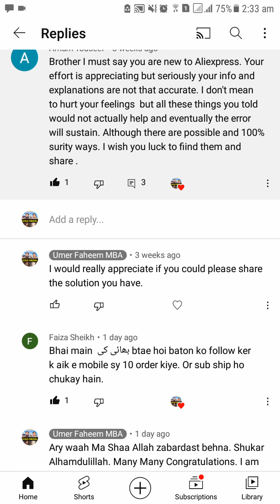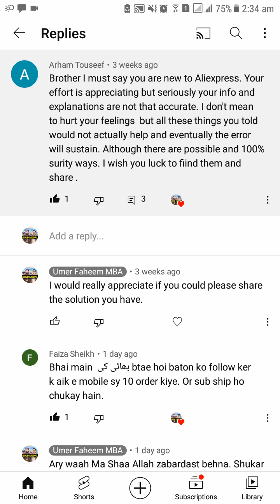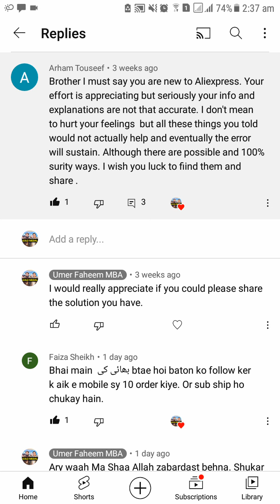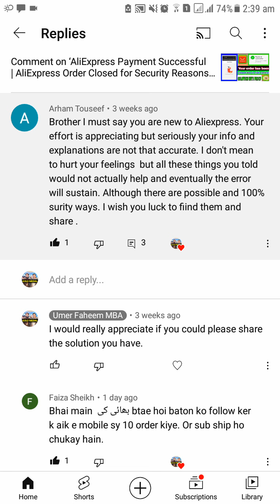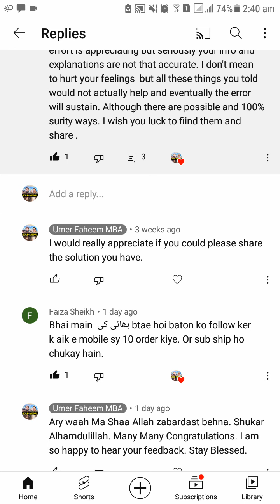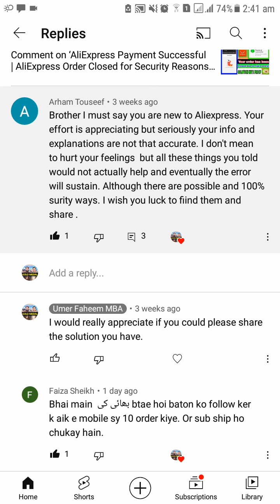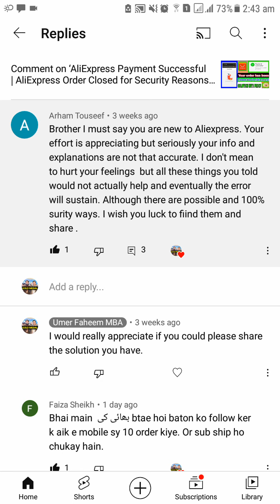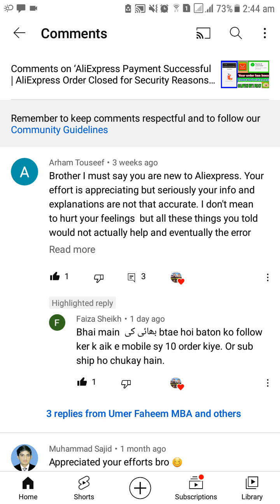AliExpress Problem Solved | AliExpress Order Closed for Security Reasons | AliExpress Payment Failed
AliExpress Error: AliExpress Payment Failed | AliExpress Order Closed for Security Reasons | How to Solve Problems of Your Life? Shukar Alhamdulillah, UMER FAHEEM (MBA) is a Certified Digital Marketing Strategist, SEO Expert (Content SEO, On-Page SEO & Technical SEO), Gold Medalist, Digital Strategy Consultant, 1st Pakistani with all 10 Ranks on Google, LinkedIn Profile Optimization Expert, Educator, YouTuber & MACP by Microsoft with 9+ Years of Experience & 600+ Specializations in Digital Marketing from USA, UK, Europe, Germany, Denmark, Pakistan, India & all around the World.

✔️ Search "Certified Digital Strategist in Pakistan" on Google & you'll find my 10 Organic Search Ranks on 1st Page of Google with 100% Content SEO strategies.

600+ Digital Marketing Certifications | 100% FREE Digital Marketing Courses & Certificates | How to Get FREE Digital Marketing Certificates from World's Best Universities & Organizations?

How I Got a Remote Job Offer from Bayt.com (DUBAI) with a Monthly Salary of USD $3000 (Rs. 530,000) with my LinkedIn Profile SEO Optimization strategies?

Alhamdulillah | 1st Pakistani with all 10 Ranks on the First Page of Google along with Position Zero

How I Achieved all 10 Ranks on the First Page of Google?

✔️ UMER possesses 9+ Years of Experience in Digital Marketing, SEO, Content, Social Media, LinkedIn Profile Optimization, Data Analysis & Customer Service with 100% Success Record of increasing Search Rankings, Organic Search Presence, Web Traffic & Online Sales. Alhamdulillah! UMER has generated Online Sales of USD $110,575.20 for United States Market and PKR 6.1 Million+ for Pakistani Market in 1 Year with his Content SEO strategies.

Online Sales: How to Sell Online?

Welcome to LEARN FOR FREE 👇🏼

2. Content SEO Strategies (How to Rank on Google)

3. YouTube SEO Strategies (How to Rank YouTube Videos Fast)

4. LinkedIn Profile Optimization (How to Optimize Your LinkedIn Profile)

6. Learn Namaz (Namaz Kaise Padhte Hain)

7. Let’s Give Back to Society

9. Practical Tutorials for Students & Newbies

10. Online Sales (How to Sell Online)

16. TapitDabit Digital Business Card

19. Digitt+ | Digitt Plus Tutorials

20. TAG FREE Visa Debit Card

21. YAP Digital Banking App DUBAI

Sharing is Caring | Start Connecting 👍